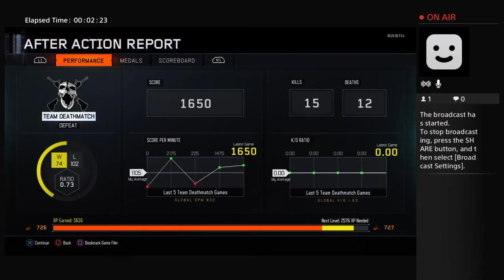BoBDiSLEY Rap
will give shout out videos to my most active subscriber every sunday
i give out fit tutorials on dying light
i do heists on gta
i also sell modded gta accounts for 20$ amazon gift card if you want an account private message me or comment i will be forsure to comment back